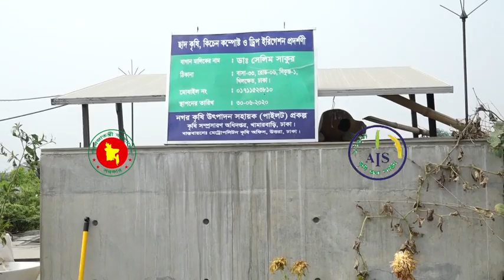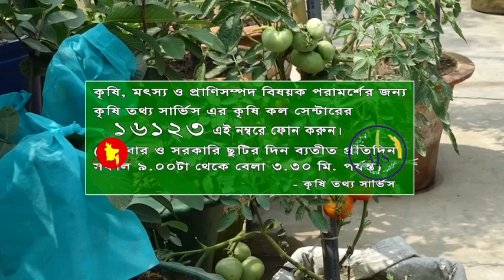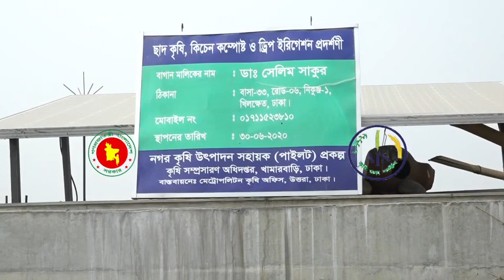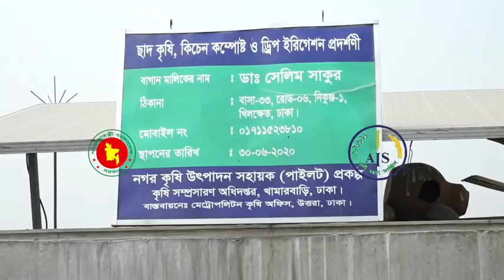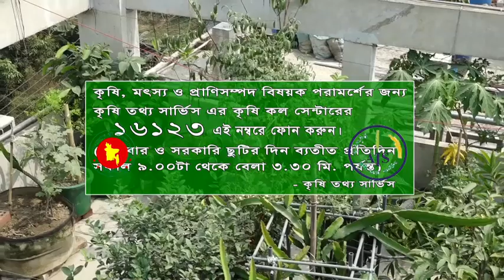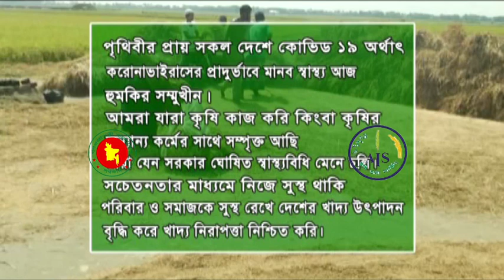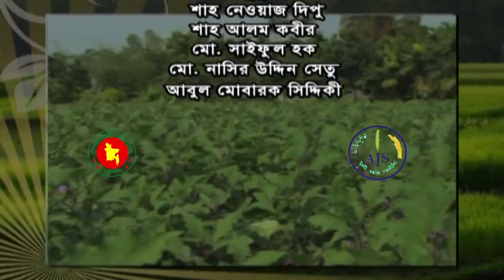বাংলার কৃষি পর্ব- ১৫৪০ I ছাদ কৃষি । ০৯/০৫/২১